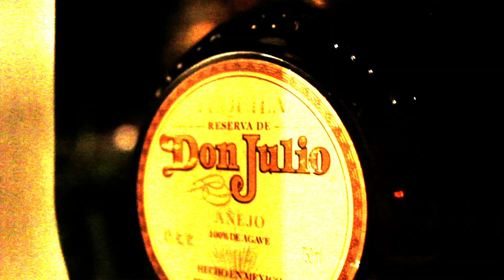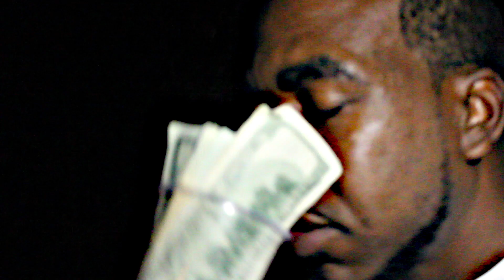DA FACTS BY L.G. MR. GRINCH N SMOKKE DOGG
CHATTANOOGA TN, RAPPERS MR. GRINCH AND SMOKKE DOGG LINK UP IN THIS VIDEO AND GIVE THE WORLD  "DA FACTS" FILMED BY CHATTANOOGA FILM DIRECTOR LIL MO